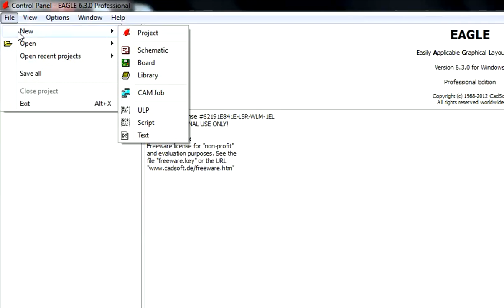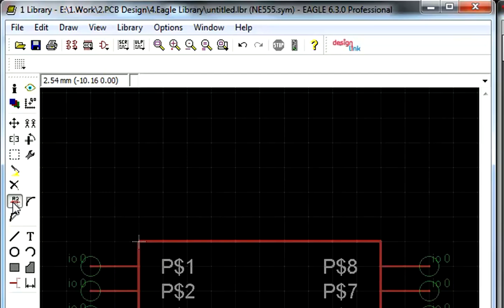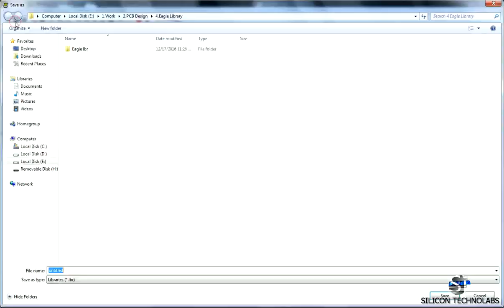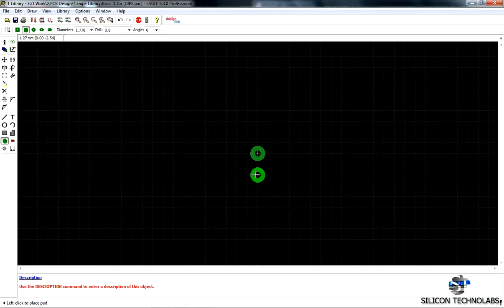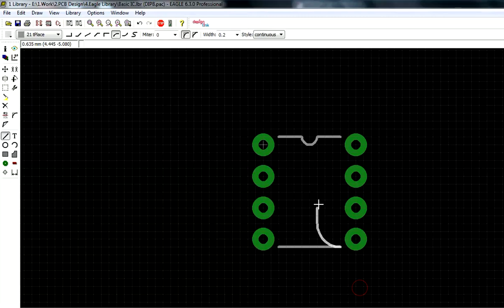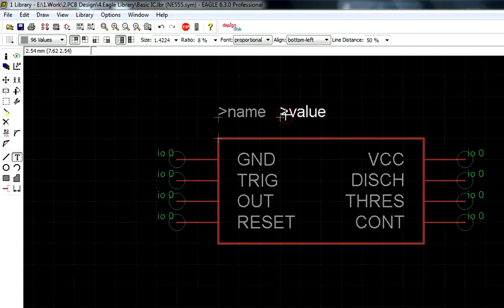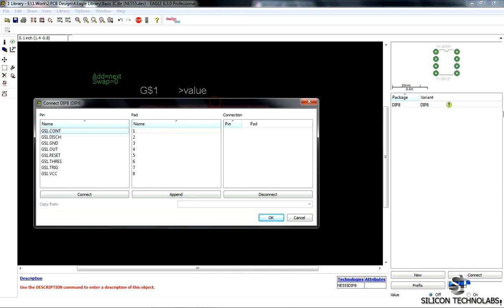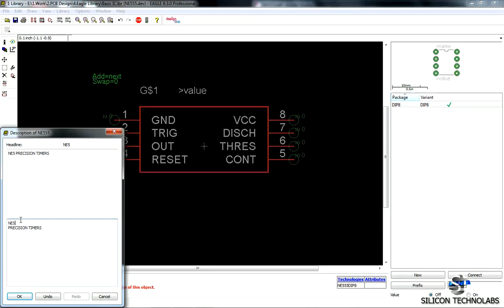How to create new library in cadsoft eagle PCB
In this video i'll show you how to create new library in a cadsoft eagle PCB design software.Custom part symbol and package creation from datasheet of component.Here you can learn everything that's required to create symbol and package.
How to make custom library parts for CadSoft EAGLE